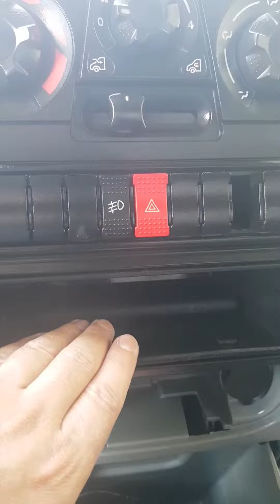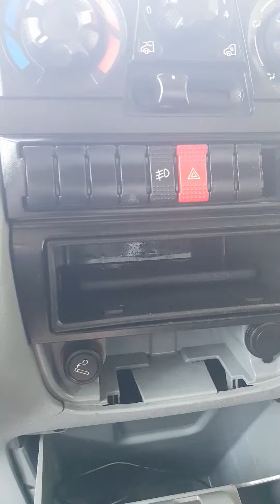BREVE - Rétroviseur Android : Problématique déperdition électrique avec câble USB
Impossible d'installer mon rétroviseur Android avec une déperdition sur ce câble USB ...

IMPORTANT
Il s'agit d'une vidéo de la série "Brèves et brutes", au format court et sans de réel montage.